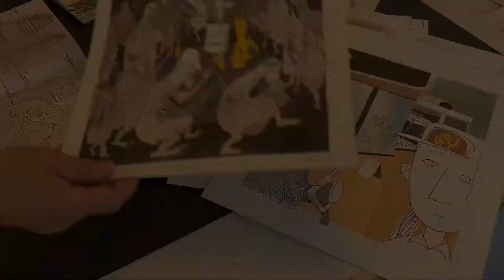Utstilling med Øyvind Torseter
18.-24. nov viser Øyvind Torseter en stor separatutstilling i Galleriet i Nes kulturhus. Torseter er også gjest under Nordisk litterær festaften i kulturhuset 18. nov kl 19.00, sammen med andre gjester fra Sverige, Danmark og Norge.